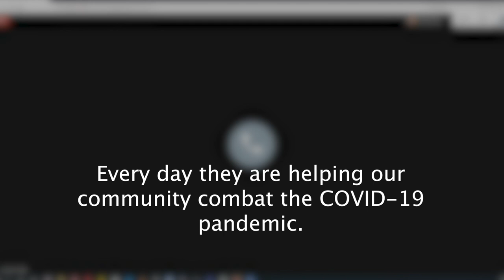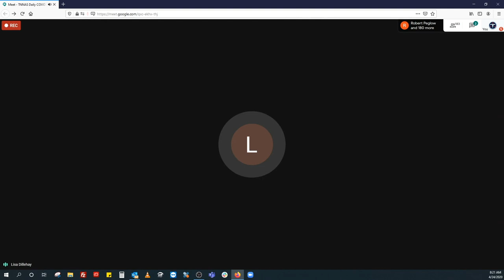Taylor Lewan’s Surprise Virtual Visit to 200 Ascension Saint Thomas Medical Professionals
Titans offensive tackle Taylor Lewan makes a surprise virtual visit to a group of 200 Ascension Saint Thomas medical professionals serving on the frontlines of the Coronavirus pandemic.